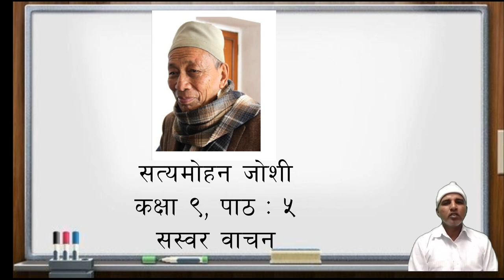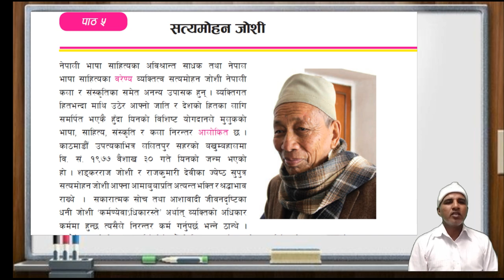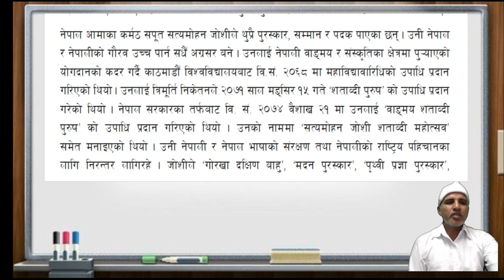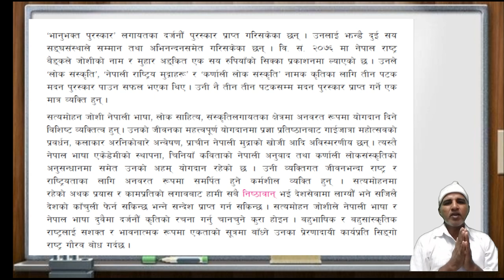सत्यमाेहन जाेशी, कक्षाः९, पाठः ५, सस्वर वाचन#Satyamohan Joshi, Class:9, Bachan